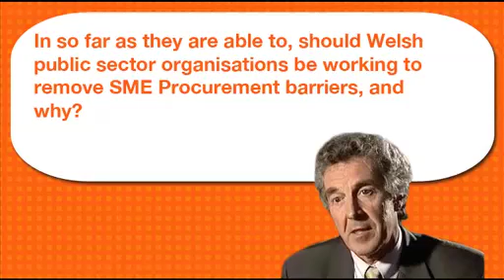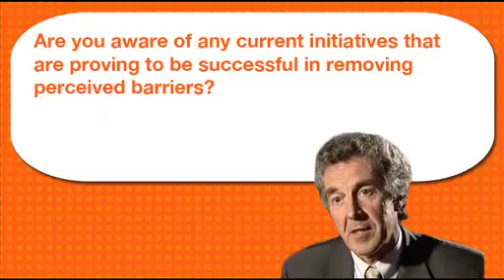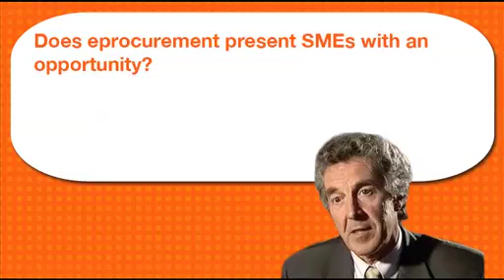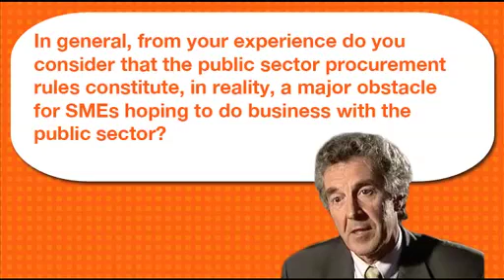(2006) John Stanley Davies - Economic Development, Carmarthenshire Co Council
1. In so far as they are able to, should Welsh public sector organisations be working to remove SME Procurement barriers, and why?
2. Are you aware of any current initiatives that are proving to be successful in removing perceived barriers?
3. In your opinion, how can the SME community in Wales practically help itself to be better positioned to engage with and support the requirements of public sector procurement organisations?
4. Where an SME decides not to submit a bid for a tender, what are the most common reasons for this in your experience?
5. Does eprocurement present SMEs with an opportunity?
6. In general, from your experience do you consider that the public sector procurement rules constitute, in reality, a major obstacle for SMEs hoping to do business with the public sector?